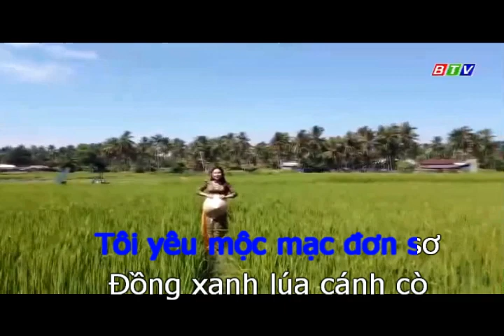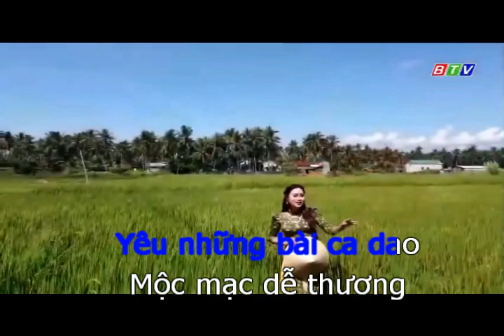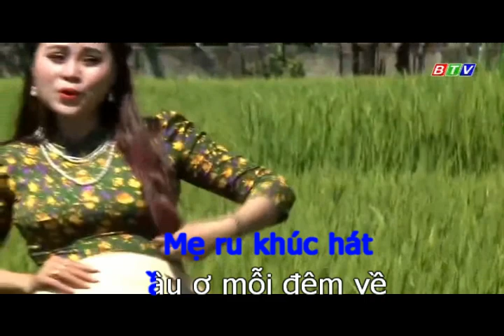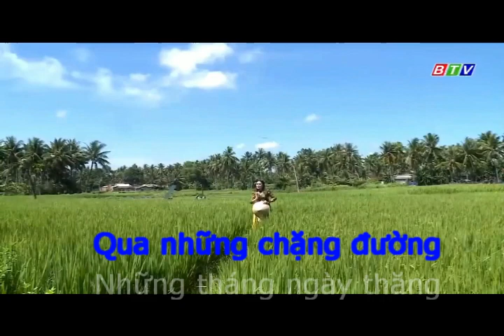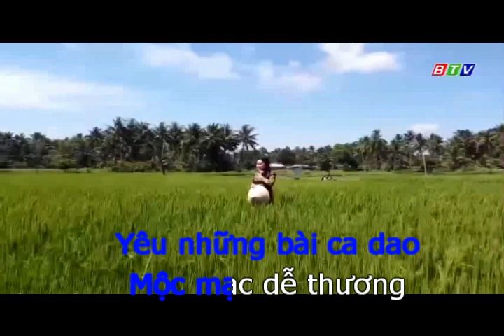KARAOKE QUÊ HƯƠNG TRONG TIẾNG RU HỜI TÔNG NAM NHẠC VÀ LỜI HOÀNG THÔNG